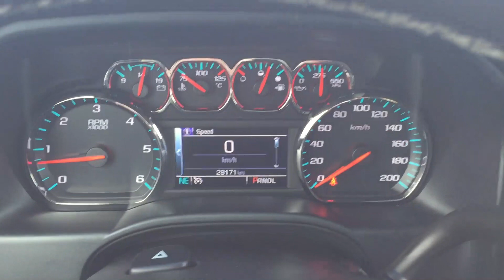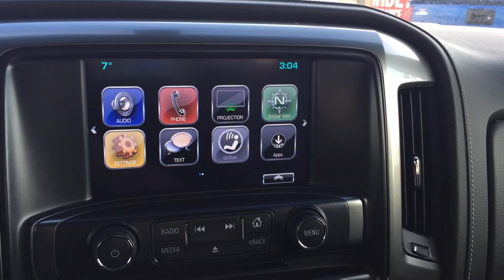2018 Chevrolet Silverado 1500 LTZ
Come take a look at this 2018 Chevrolet Silverado 1500 LTZ right here at Lakewood Chevrolet!

Click here for more photos, pricing, discounts, and more information about this vehicle

Stock #: 1990638a
Vehicle: 2018 Chevrolet Silverado 1500 LTZ
Exterior: White

Make sure to read our reviews on Google with over 600+ satisfied customers!

Lakewood Chevrolet
9150-34 Ave
Edmonton, AB T6E-5P2
Canada